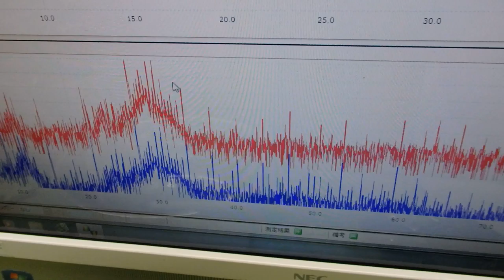メガヘルツの超音波発振制御プローブを利用した実験 ultrasonic-labo